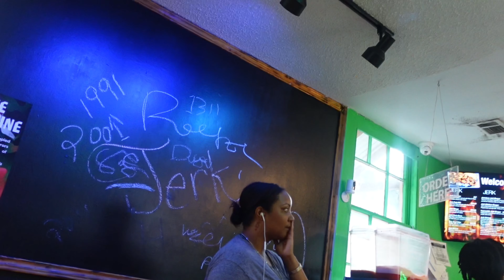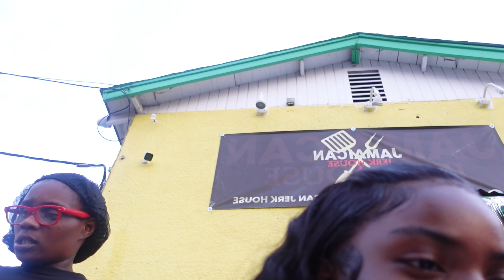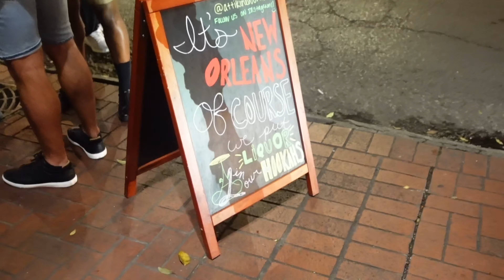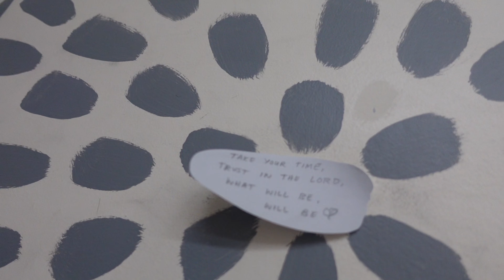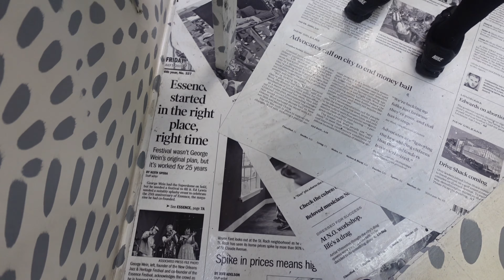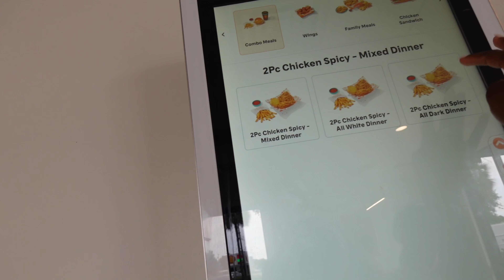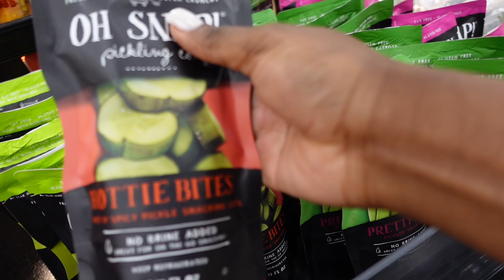New Orleans Vlog : Bourbon St (wild), Nice Guys Nola, Treehouse Lounge, Jamnola, & more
I love yall SO much. Thanks for all the support 🥳

SUB COUNT: 6K | GOAL: 7K

▬▬▬▬▬▬▬▬▬▬♛Wiggins Hair♛▬▬▬▬▬▬▬▬▬▬▬
Hair details: 24inch loose deep wave 13x4 HD lace frontal wig

3.NEW V part wig! More Natural➤